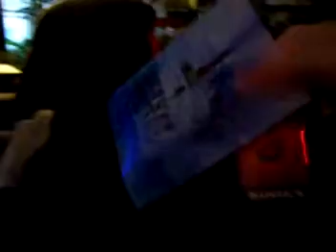A Jace Burner Christmas 1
Well this year i decided to record my christmas... this is basicaly it

Im not sure how many of these it will be.. but i will guess 3